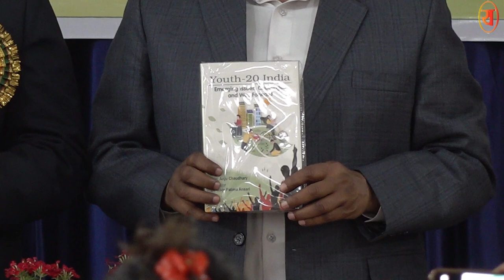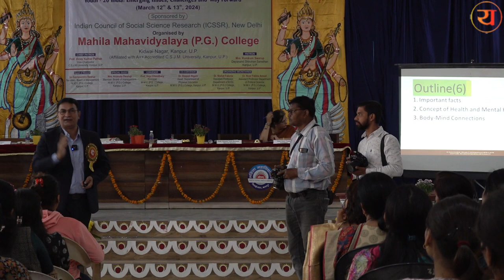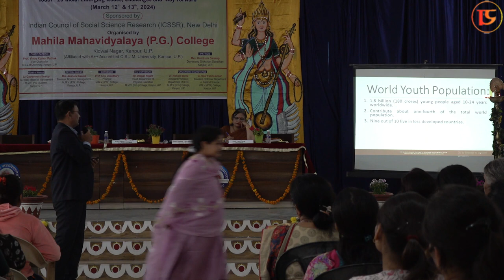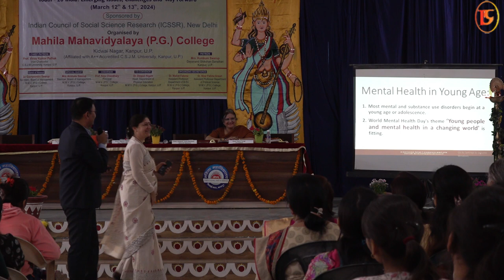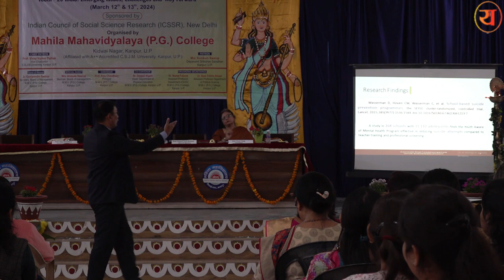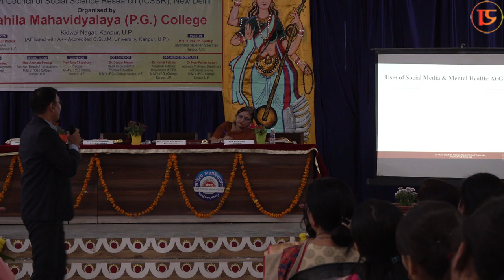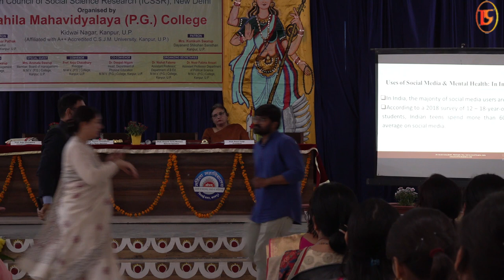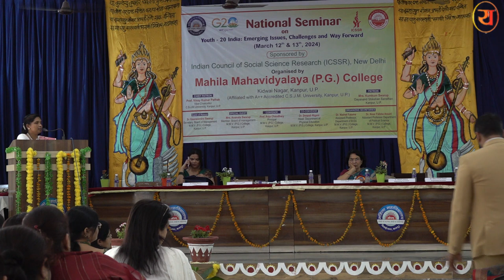Extramural Lecture at Mahila Mahavidyalaya, Kidwai Nagar, Kanpur, Uttar Pradesh (2024 Session)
The extramural lecture on yoga at Mahila Mahavidyalaya, Kidwai Nagar, Kanpur is typically open for students, faculty, and members of the public who are interested in learning more about the practice of yoga.

The lecture covers a vast range of topics related to yoga, including its history, philosophy, and the physical and mental benefits of practicing yoga. The instructor also discuss different types of yoga and demonstrate some basic yoga poses and breathing techniques.

The lecture on yoga also include a Q&A session, where attendees raising some questions and seek clarification on specific aspects of the practice. basically this provides an opportunity for participants to engage with the instructor and deepen their understanding of yoga. Overall, the extramural lecture on yoga at Mahila Mahavidyalaya, Kidwai Nagar, Kanpur provides a valuable learning experience for anyone interested in exploring the ancient practice of yoga and its many benefits for physical and mental health, well-being as well as social health for the Humanity.